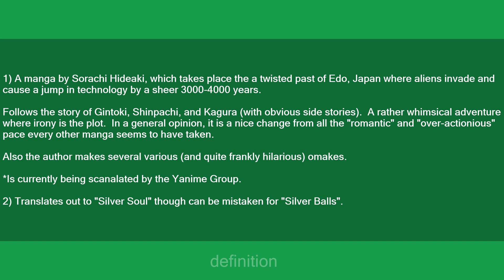Gintama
Slang flashcards: